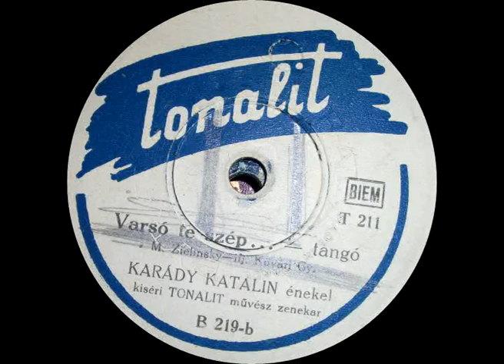Varsó te szép - Karády Katalin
Lemezgyűjteményemből

Varsó te szép - Karády Katalin (Tonalit B219, gramofonlemez 78rpm)